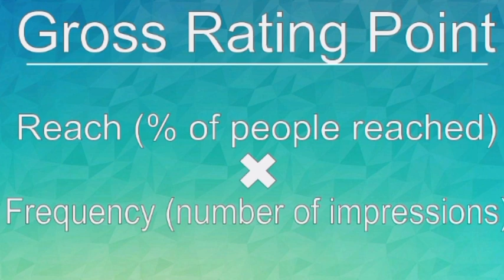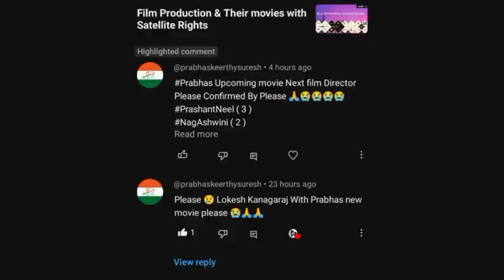New Updates from Telugu TV || 21 August 💥💥💥💥💥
Key Points :-
1) Baby (2023) Movie Satellite Rights Acquired by ETV (Telugu).
2) Bigg Boss 7 Telugu is set start from 3rd September.
3) Manmadudu movie going to re release on 29th August this time 4K Version.
4) 7G Vrundavan Colony going to re release on 26th August.
5) Bro (2023) is now streaming now on Netflix.
6) Paluke Bangaramaye Serial to begins from Today.
7) Jailor World Wide Gross 400 Crs. among that 100 Crs is collected from Telugu States.

Voice Over : Raghavendhar
Script : Raghavendhar
Concept: Naveen
Editing Lab : Black DTH TV Studio